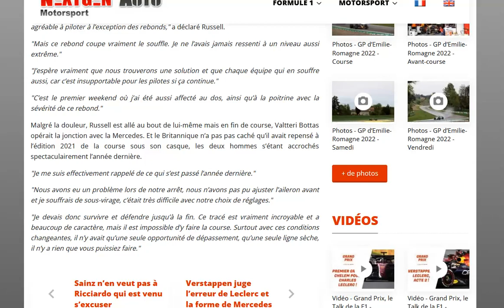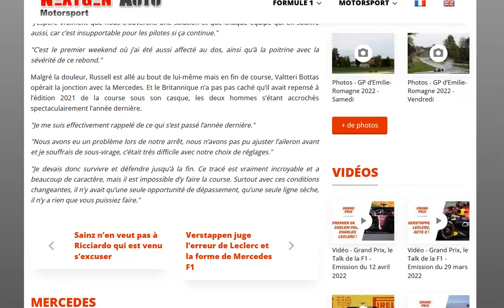Le marsouinage de la W13 à Imola a blessé Russell au dos et à la poitrine !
Une voiture dangereuse pour ses pilotes ?